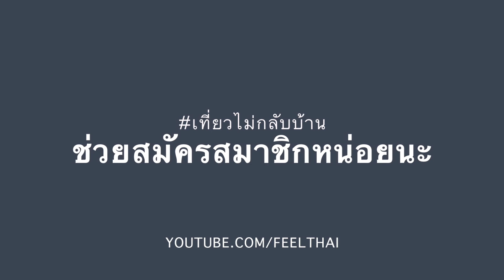ไผ่น้ำไต้หวัน delicious water bamboo shoot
ไผ่น้ำไต้หวัน  นิ่มๆ อร่อยดีครับ เจอในบุฟเฟต๋์อาหารเช้า